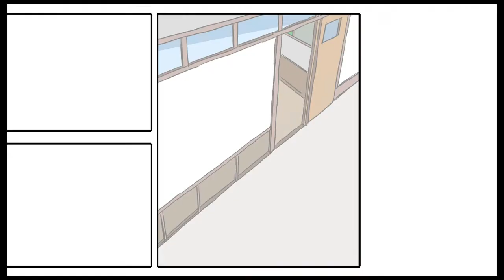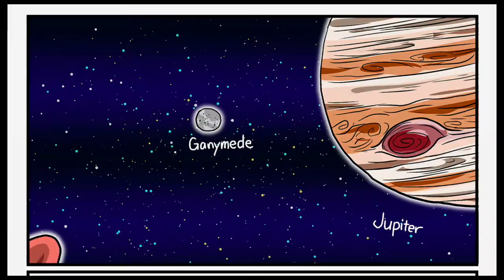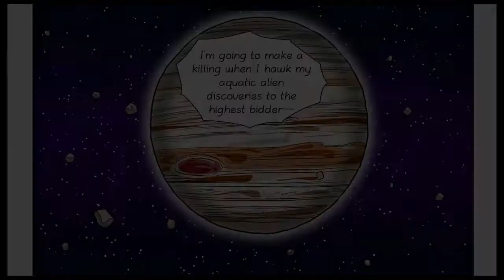Gal Metal 2nd Gig - See ya Later Jupiter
A fox that plays games?  Thanks to PS4 Version 3.0, this content maybe streamed from a PS4 console.